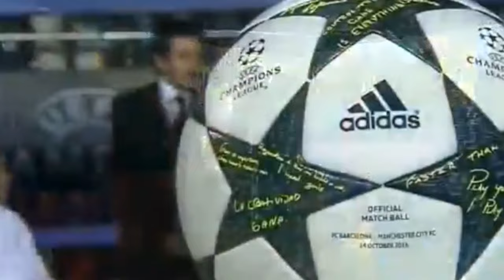Camp Nou Whistles UEFA UCL Anthem vs. Manchester City